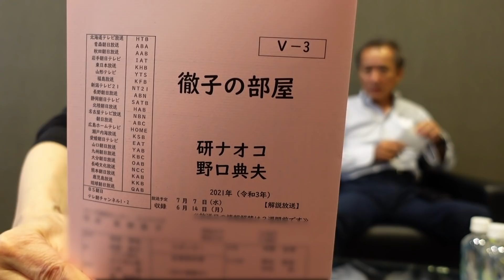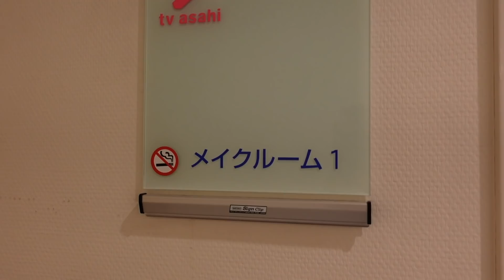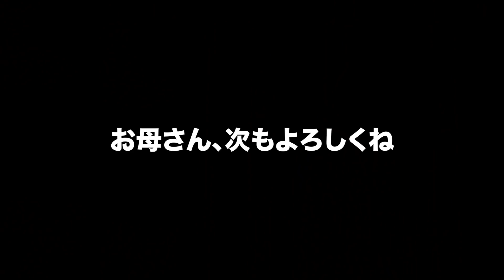旦那と徹子の部屋に出演しました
こんにちは、研ナオコです。
今回は、初めて旦那と『徹子の部屋』に出演させていただいた時の舞台裏映像となっております。
もう旦那が緊張しっぱなしで...

Hello! For those who don’t know me, my name is Naoko Ken. I’m 67 years old. I’ve been working as a singer for almost 50 years in Japan. I love to do fun things to make people happy. I sometimes do too much, so people think I am a comedian! Anyway, thank you very much for visiting my YouTube Channel. I hope you enjoy my videos!!